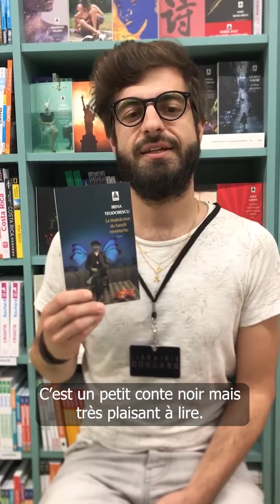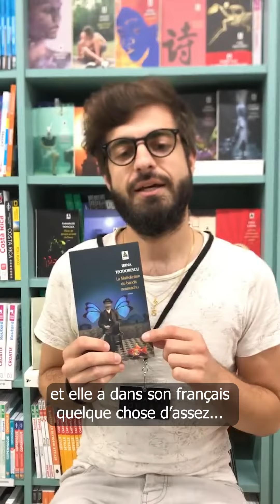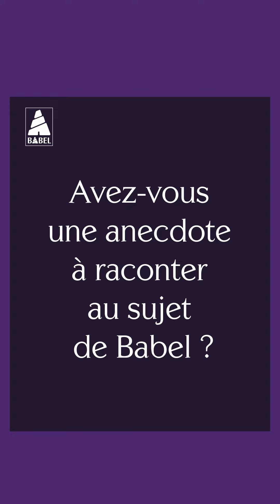Babel | Paroles de libraires